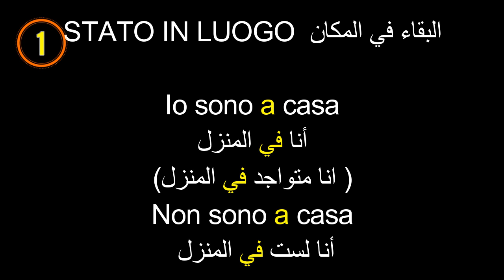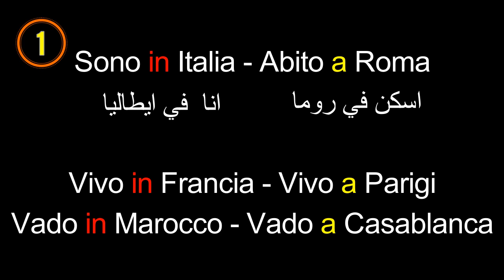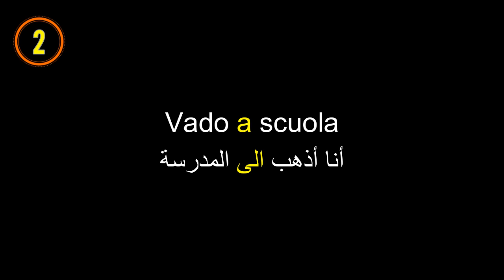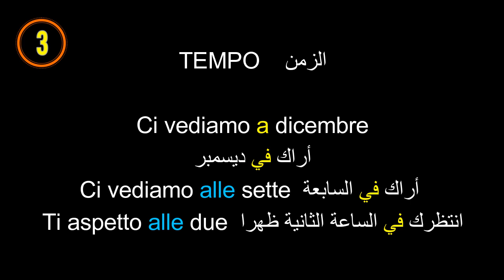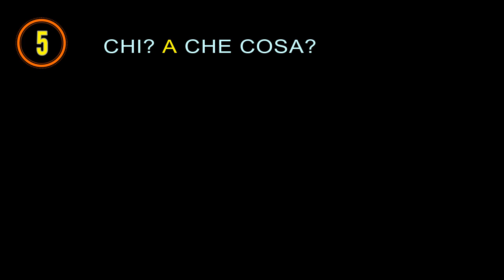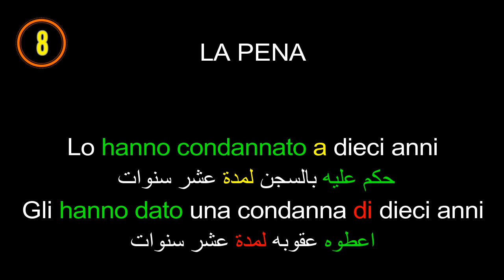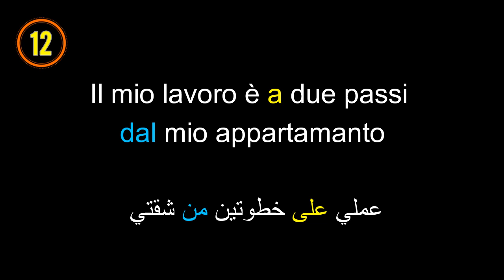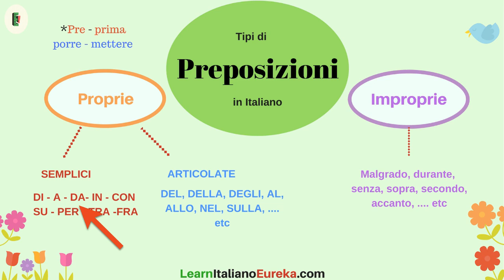تعلم اللغة الإيطالية مع إيوركا #40| A- شرح حروف الجر في اللغة الإيطالية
حروف الجر هي الكلمات التي تصل كلمة إلى أخرى، وتتيح لنا القدرة على فهم العلاقة بين الكلمتين كما انها تساعدنا على معرفة وضيفه الكلمة التي تليها

سوف نشرح حروف الجر كل على حدى وسنقوم بتقديم أمثلة لطرق استخدام كل واحد منها

كيف تقدم نفسك وكيف تعرف نفسك باللغة الايطالية؟

١٠١ جمله ايطالية شائعة و مفيدة على كل دارس للغة الايطالية معرفتها

كيف تتعلم اللغات بسرعة و اتقان؟

1000 Parole più Comuni in Italiano|الكلمات الايطالية الاكثر استخداما

تعلم اللغة الايطالية -Italiano per Arabi
دروس في اللغة الايطالية بالعربي للمبتدئن - اللغه الايطاليه بالصوت والصورة
تعلم اللغة الايطالية مع ايوركا